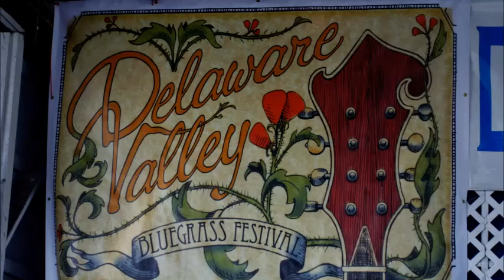Alan Bibey & Grasstowne @ the 2021 Delaware Valley Bluegrass Festival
This is part  the Friday  performance

This is just one of the great performances at the 49th Annual Delaware Valley Bluegrass Festival held on September 3-5, 2021. I could only attend the first two days. The DVBF is presented by the Brandywine Friends of Old Time Music (Delawarevalleybluegrass.org) at the Salem County Fairgrounds in Pilesgrove, NJ.
This is not a “official” DVBF video but captured and preserved to spread the joy of music and introduce folks to musicians they may not have known before. All have websites with merchandise and I encourage you to support their music.